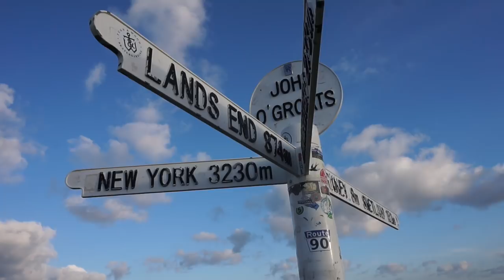DTS EPISODE 1 - THE JOURNEY AND DAY ONE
Thank you all for supporting etc. Hugely appreciated. Saddle sores are beginning to kick in.

Thanks you xx